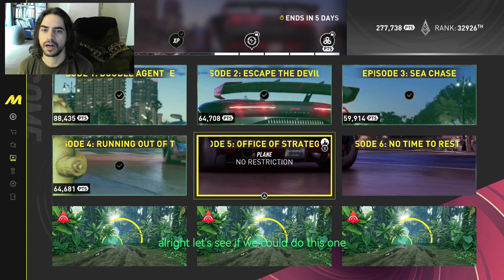Taking flight and hitting the track! ✈️🏎️ #12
In this action-packed episode, we'll start by soaring through the skies in our plane on a slightly windy day. Then, we'll switch gears and race our F1 car through the Bullseye Open World event.

Get ready for a thrilling mix of aerial and ground-based excitement!